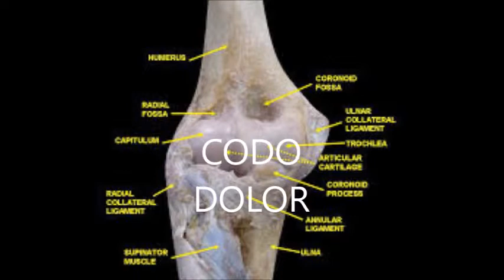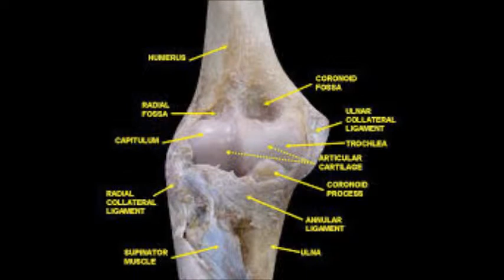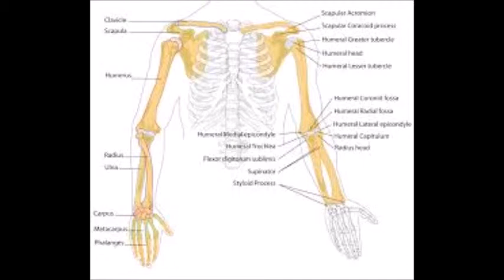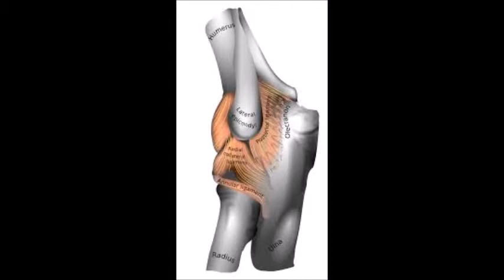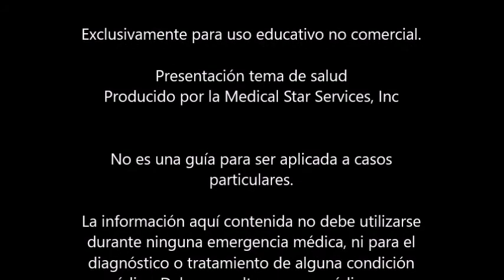DOLOR DEL CODO